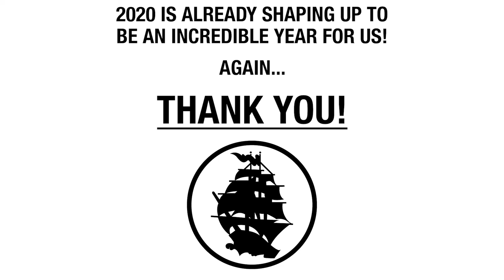Pirates Press 2019 Vinyl Montage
2019 featured some of our best manufacturing work yet with incredible vinyl that shows the detail and ingenuity that Pirates Press offers! This video illustrates a small sample of our manufacturing capabilities!